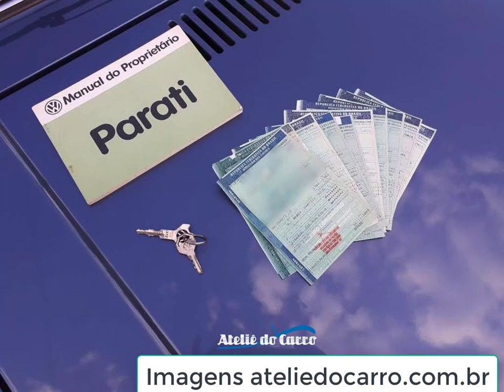VW Parati 1.5 1983 e a transição dos motores BR 1.5 para MD-270 1.6